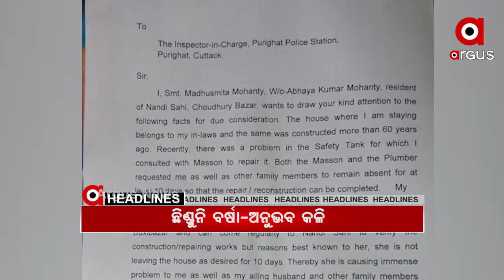Headlines 11Am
ନଭେମ୍ବର ମାସରେ ସ୍କୁଲ ଖୋଲିବା ନିଷ୍ପତ୍ତି ସ୍ଥଗିତ... ବର୍ଷାଙ୍କ ଅଧିକାରଙ୍କୁ ଖନନ କରିବାକୁ ପ୍ରୟାସ. ସୁବର୍ଣ୍ଣପୁର ଉଲୁଣ୍ଡା ରେଞ୍ଜ୍ ହାତୀପାହୁଲ ଗାଁରେ ହାତୀ ଆକ୍ରମଣ…ଲର୍ଣ୍ଣର ଲାଇସେନ୍ସ ପାଇଁ ହେବ ସ୍ଲଟ ବୁକିଂ...